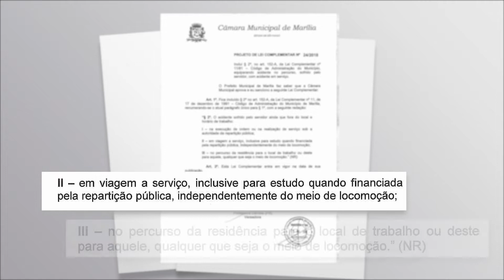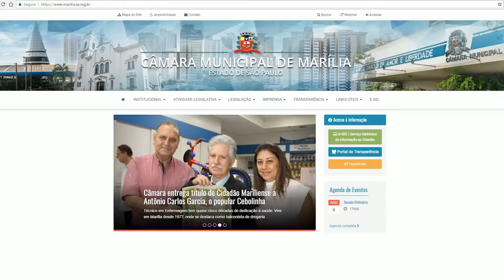PROJETO DA VEREADORA PROF.ª DANIELA BENEFICIA SERVIDORES MUNICIPAIS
Um projeto de lei complementar de autoria da vereadora Professora Daniela depois de aprovado vai beneficiar os servidores públicos municipais.
De acordo com o projeto de lei da vereadora Professora Daniela, o acidente no percurso sofrido pelo servidor será equiparado com o acidente em serviço. A lei atual não prevê isso.